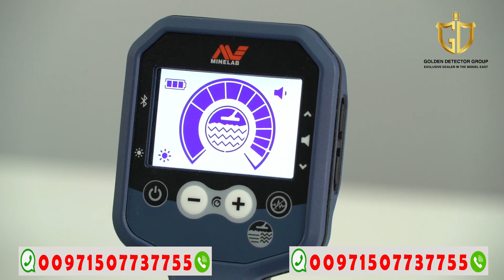الجزء 5 : النظام الذكي / جهاز كشف الذهب جي بي اكس 6000 | GPX 6000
جهاز جي بي اكس 6000| GPX 6000
جهاز جديد للكشف عن المعادن من شركة ماينلاب الأسترالية
للمزيد من المعلومات والتواصل مع الشركة :

EXP 6000,exp 5000, OKM,اي اكس بي 6000, إي اكس بي ,اي اكس بي6000
ديب سيكر, جهاز كشف الذهب ديب سيكر ,  | 3D Ground Navigator , جهاز كشف الذهب كوبرا جي اكس افضل